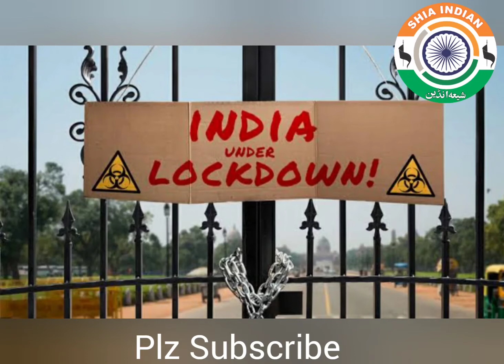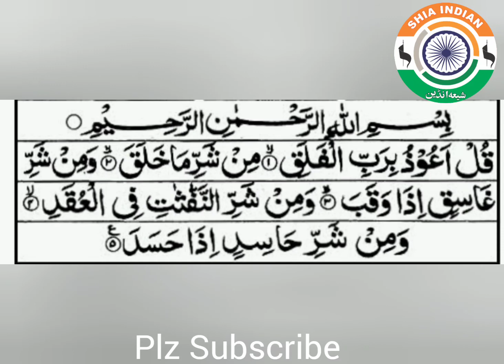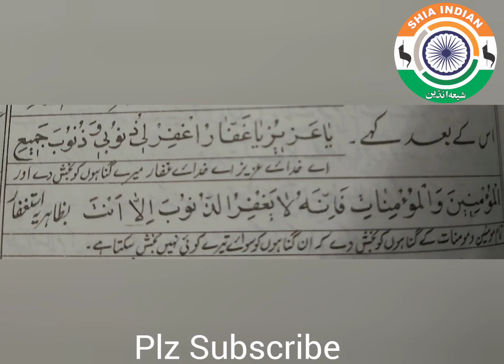ZILQAD SUNDAY NAMAZ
Zilaqad mahine mein Sunday ko ye namaz padhi jati hai jis ke fazail beshumar Hain. Iltemas e dua